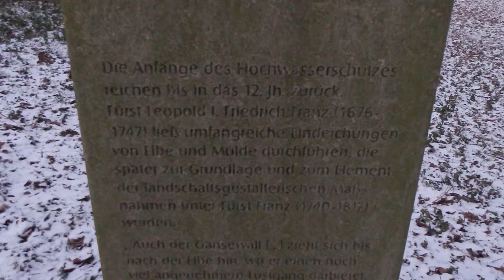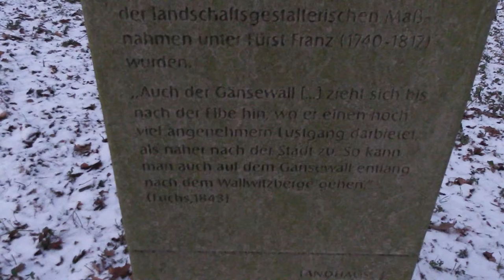Unterwegs in Dessau 43 Die Pyramide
Halli Hallo liebe Youtube Gemeinde, hier ist in neuem Jahr wieder ein bisschen Kultur für euch!
Wie auch im im ersten UiD im letzten Jahr liegt auch hier wieder Schnee.
Viel Spass euch beim Anschauen!